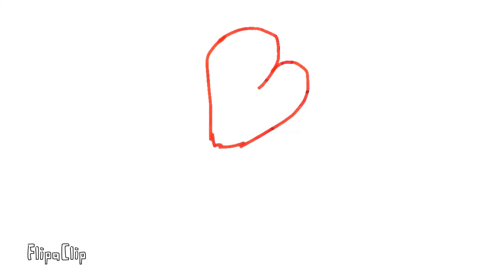Iroh meme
Hello I made this vid smooth and I like it :o